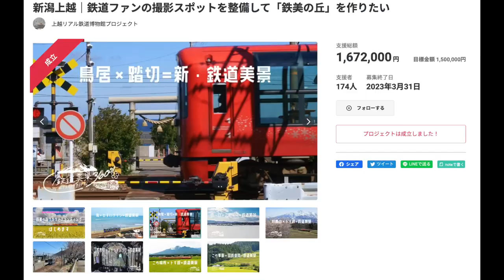トキ鉄 谷浜駅近くの阿比多神社の鳥居と踏切。クラウドファンディング 鉄美の丘 成立で名所になる？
えちごトキめき鉄道が撮影スポット整備計画　[鉄美の丘]を2022年度にクラウドファンディングで募集してました。それが谷浜駅近くの阿比多神社の前の踏切付近に整備されることになったようで、わちゃわちゃとする前の静かな今、撮影してきた。もしかしてここ撮影名所に昇格か？？